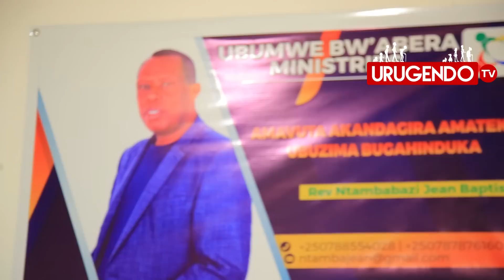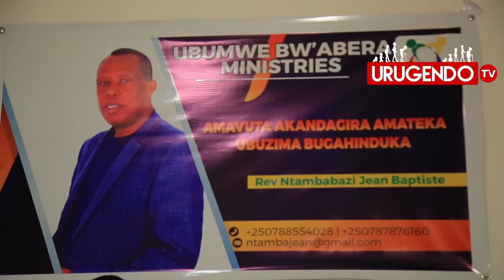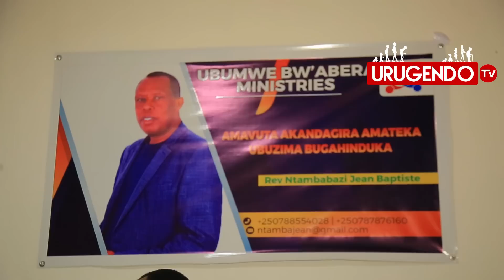Pastor/Bashatse Gutandukana Batarabana/Kuri Kanimba na platin/Mwese Mwatinye Kubivugu reka mbivuge